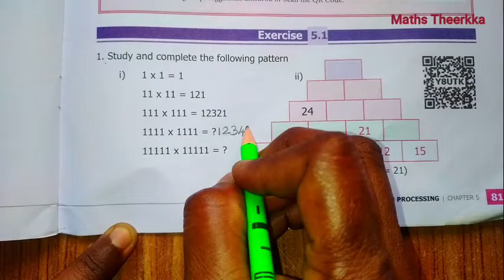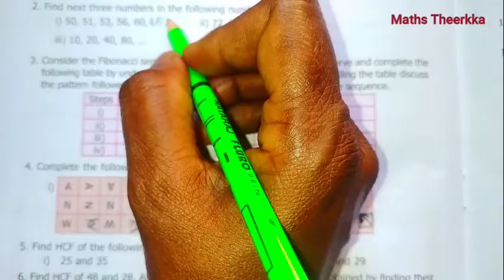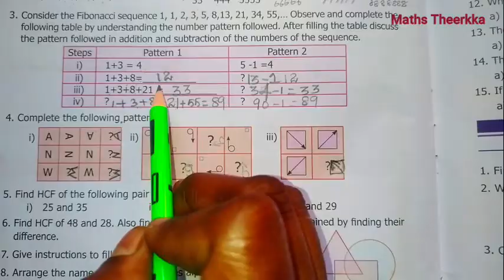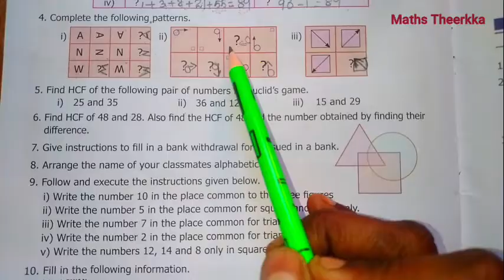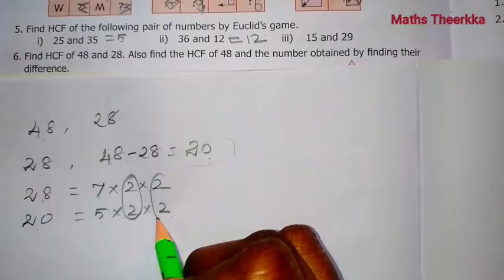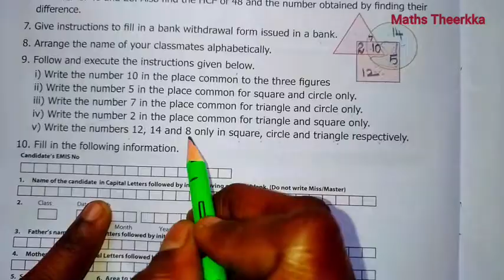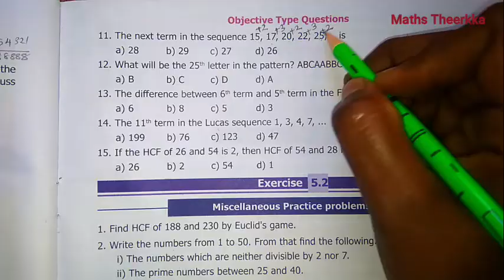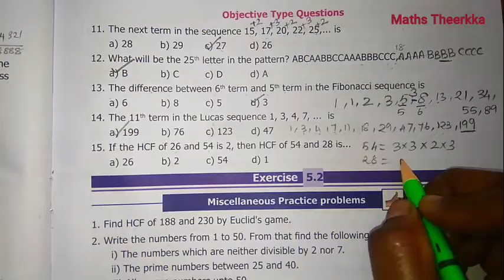6th maths term 3 | Unit 5 | Exercise 5.1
Samacheer 6th standard maths, Term 3, Unit 5, lesson information processing,  Exercise 5.1 and Objective type question full answer solution guide in tamil